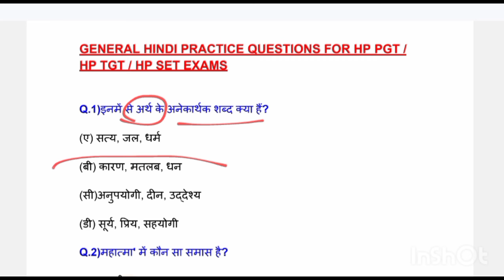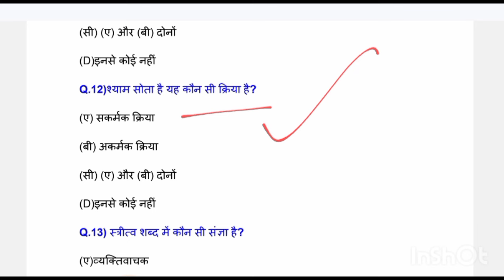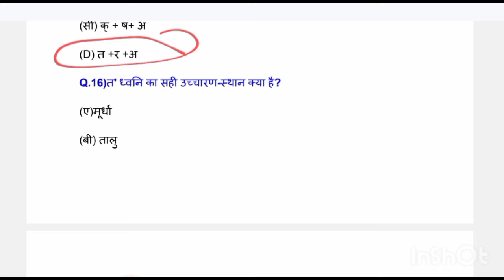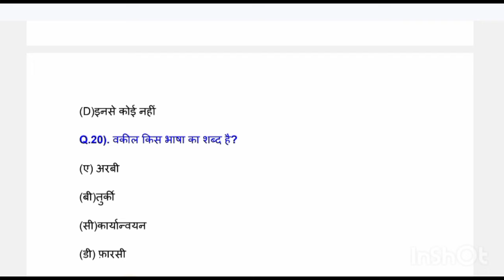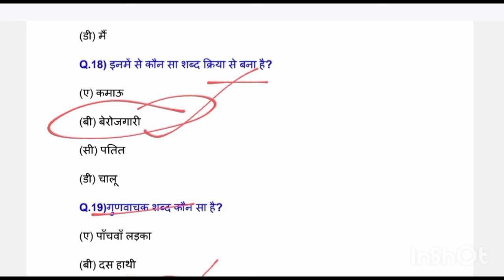HPPSC PAPER 1 PREPARATION || GENERAL HINDI PRACTICE QUESTIONS FOR HP tgt & pgt / SET exam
Hp pgt commission preparation 2023
HPPSC PGT EXAM PATTERN 2023-24
HPPSC PAPER 1 PREPARATION FOR HP PGT & TGT EXAMS
GENERAL HINDI PRACTICE QUESTIONS FOR HP PGT EXAMS
GENERAL HINDI detailed discussion
Hp pgt biology preparation
Hp pgt chemistry preparation
Hp pgt hindi preparation
Hp pgt English preparation.